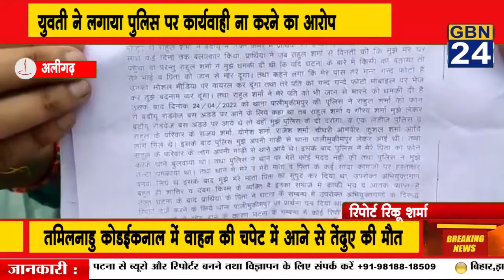युवती ने लगाया पुलिस पर कार्यवाही ना करने का आरोप